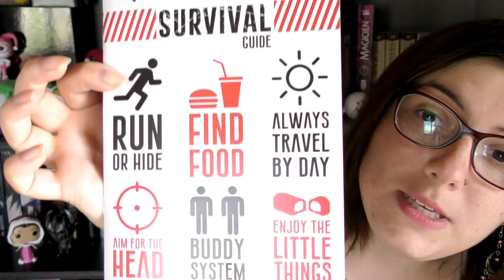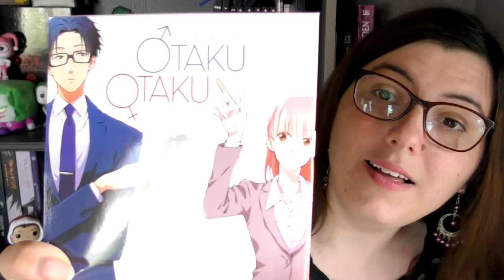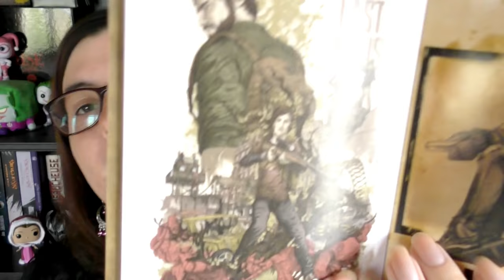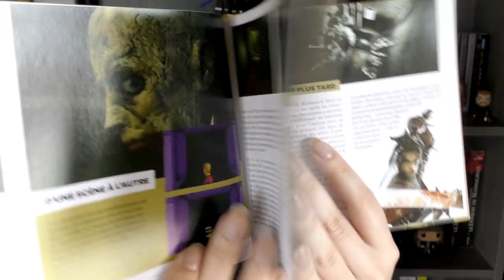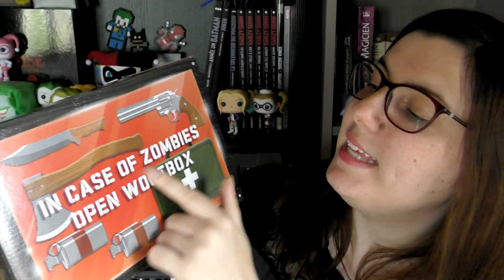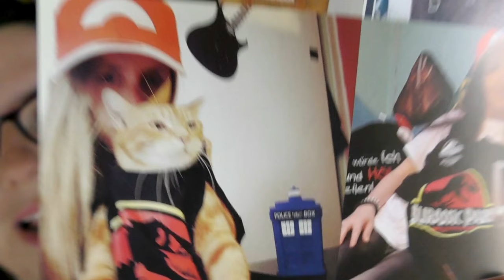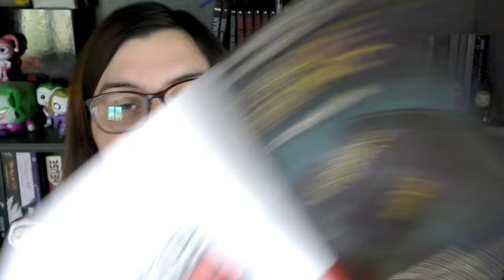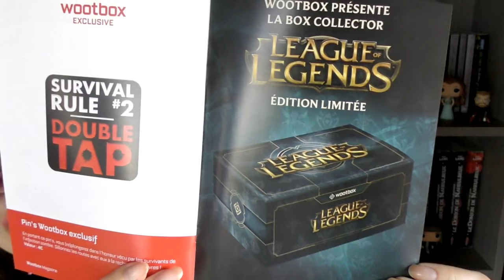Wootbox Mai 2018 - On peut survivre à tout maintenant :p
Ouverture de la Wootbox du mois de mai 2018 qui a pour thème "Survival" a quoi ce thème vous fait penser vous ? ^^
Je trouve les objets en rapport avec le sujet ... mais niveau licences je suis un peu larguée ... heureusement que la figurine sauve tout hihihi ^^

Site de la Wootbox : goo.gl/k3Lwej
Attention ça change tous les mois à partir de maintenant, va falloir qu'on fasse gaffe xD